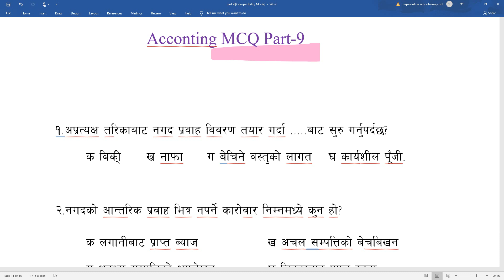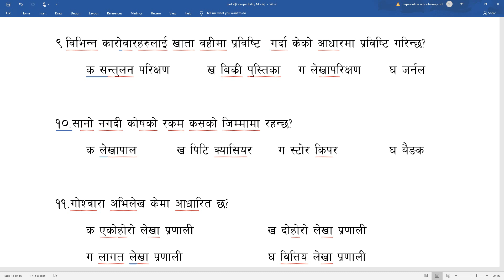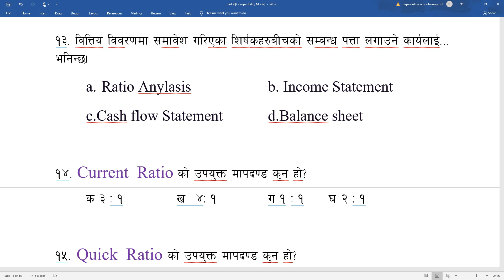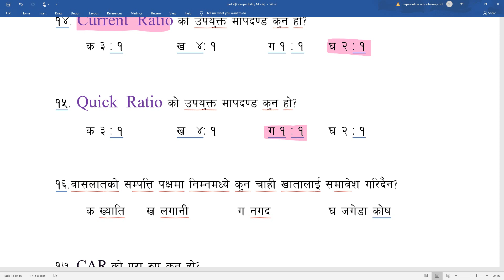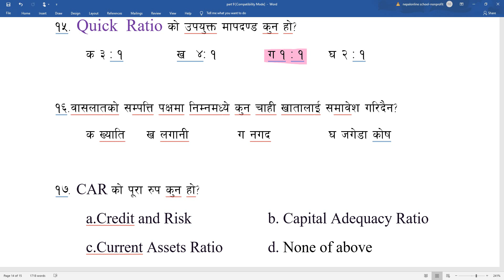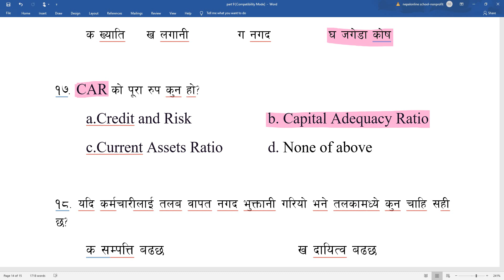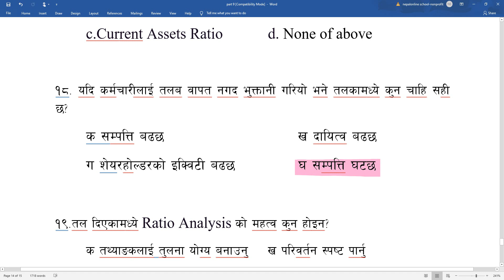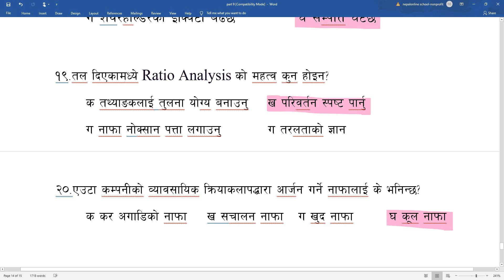PART 9 Accounting MCQ for Pretest Nepal Rastra Bank